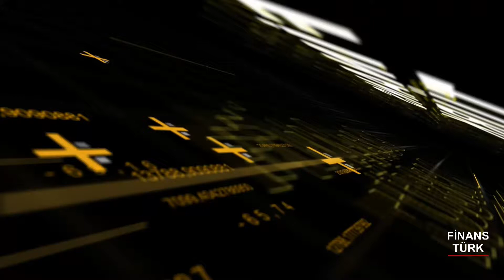GENCİ KAÇIRMAYA KALKIŞTILAR